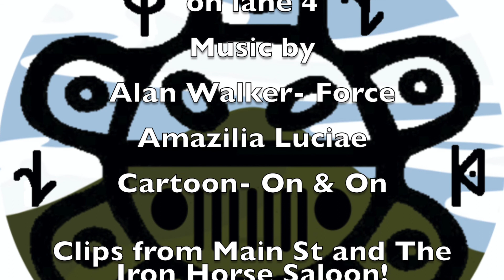Day 1 Jeep Beach 2021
Join Yukiyu at Daytona International Speedway for Jeep Beach 2021. Today we spend most of the day volunteering on the obstacle course. Check out the vendor area as well as some of the most challenging obstacles on offer. I think we capture four of the 5 or 6 recoveries from this day on the course.